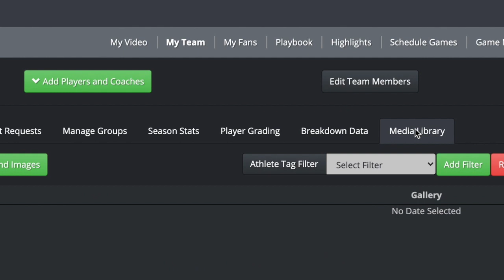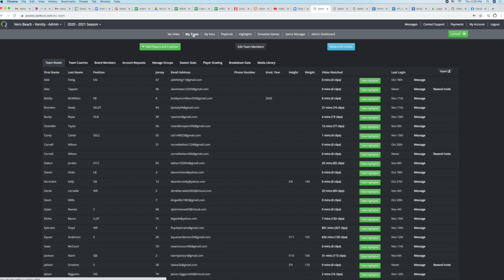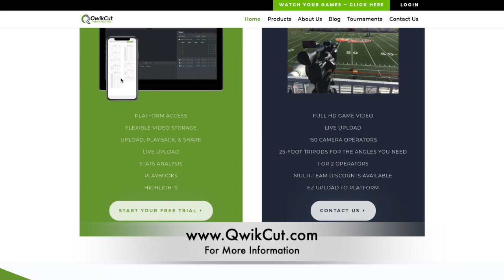QwikCut Video Analysis Software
Powerful, feature-packed and built to give your team the competitive edge you’ve been looking for, QwikCut gives coaches access to their games and data anywhere, anytime, on a browser or with a smartphone.